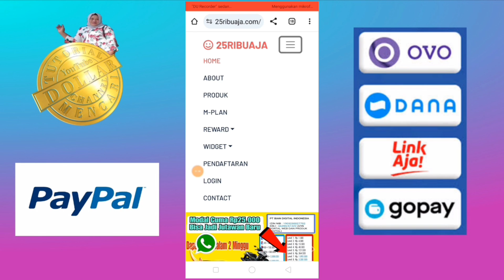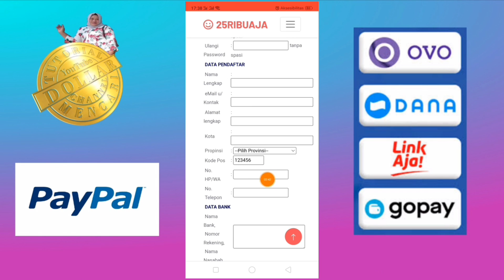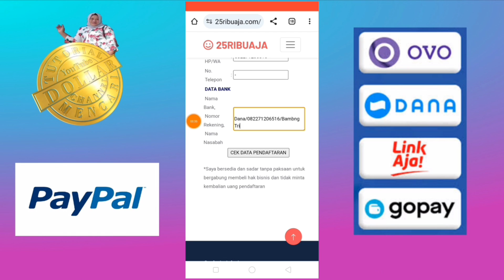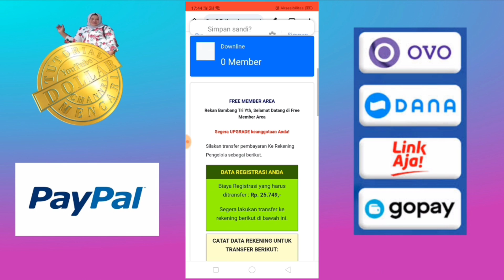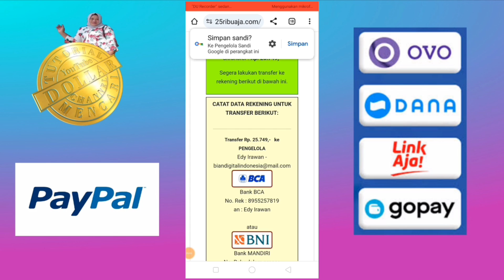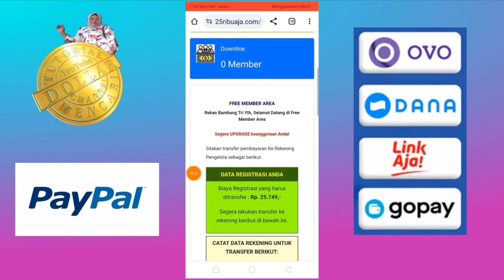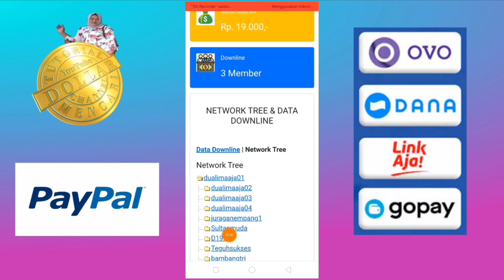Cara Daftar Di 25RibuAja. Modal Receh Jadi Milyarder